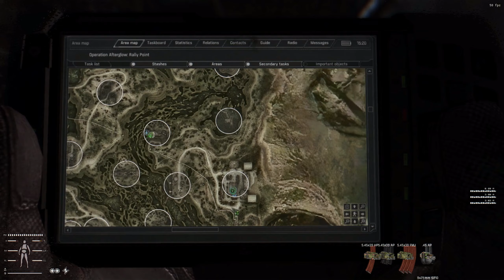Stalker Anomaly Gamma Merc ep 106 operation after glow